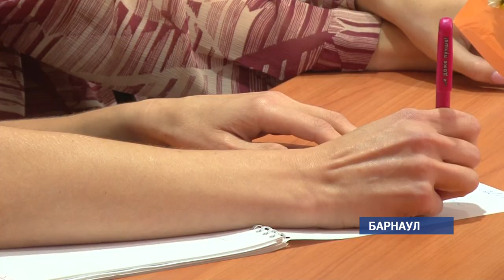Стали известны итоги голосования за лучший детский сад Барнаула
Детские сады Барнаула, которые стали победителями городского конкурса, до середины октября получат обещанные денежные призы.